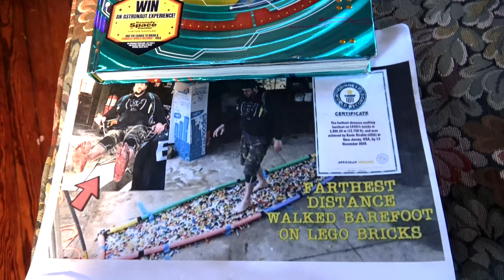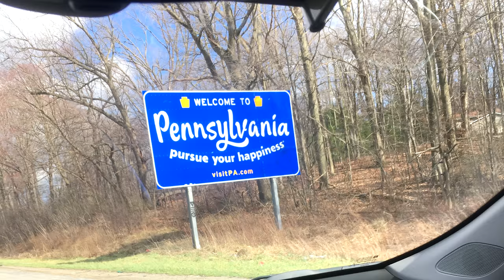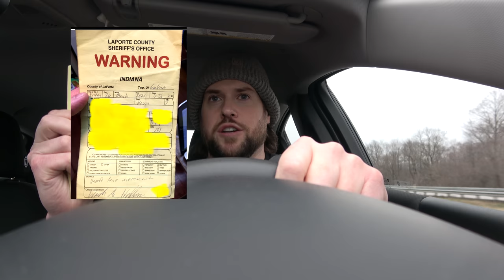NEW Guinness World Records Title: Farthest Distance Walked Barefoot on LEGO Bricks By A Relay Team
PLEASE HELP OUT THESE WORTHY CHARITIES BELOW:
1. Little Bricks Charity:

ALL PHOTO CREDIT:
TRICIA CARZOLI: The Woodstock Independent

L.A. BEAST

In November of 2020 for Guinness World Records Day, the L.A. BEAST wanted to cement himself into the records book by taking on a record he had been thinking about for a while. The Farthest distance traveled on LEGO bricks barefoot. The current record holder at the time was a man named SONNY Molina who is an experienced marathoner who runs these races with no shoes on!! After 3 hours of pacing back and forth on what felt like broken shards of glass, the L.A. BEAST just barely achieved the record with a distance of 2.414 miles. After experiencing one of the most physically and mentally demanding accomplishments yet, SONNY came back the next day and BEAT THE RECORD with a whopping 3 miles!!! Note: Sonny's record has since been broken and the new distance nearly DOUBLED!!!
   Not long after, the BEAST received a message from Sonny asking him if he would travel to Chicago and be a part of a team to set the record for Farthest Distance Traveled BArefoot on Lego Bricks by a relay team in 1 hour. With the utmost respect, the L.A. BEAST agreed and what you are about to see is his quest to join forces with some of the best Barefoot Lego Walkers in the world to achieve greatness while also raising awareness for some great causes.
WILL THIS SUPER TEAM SUCCEED?

5/13/2020

My Quest To Find A Michael Jordan 1986 Fleer Rookie Card (2 Packs on eBay cost $579) | L.A. BEAST

"Ranz des Vaches" "private reflection" "perspectives" "long road ahead" "americana"